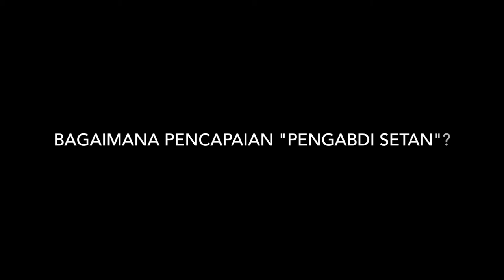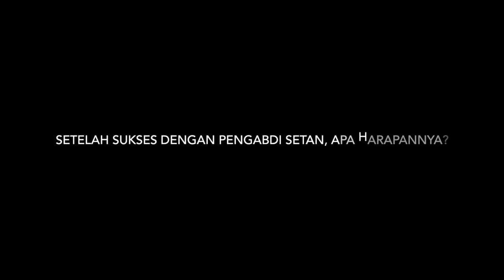VLOG KETEMU JOKO ANWAR SUTRADARA PENGABDI SETAN life as a journalist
Keep in touch:
@oladebora (instagram & twitter)